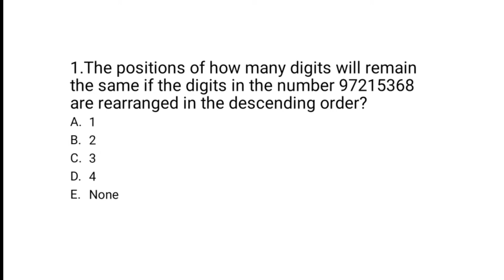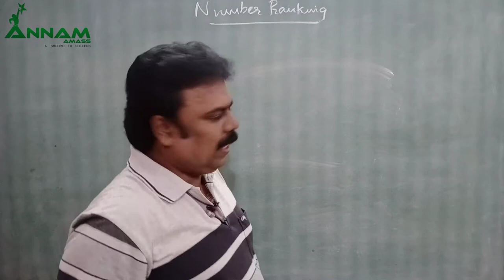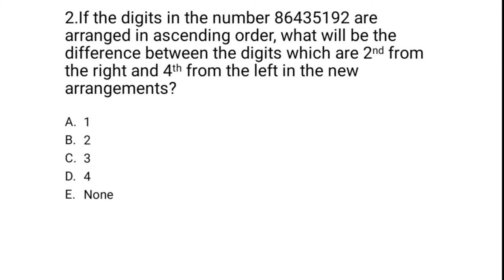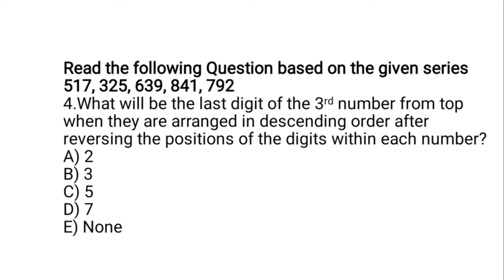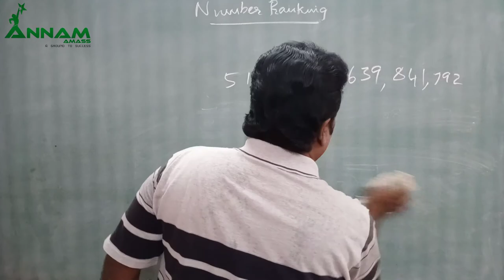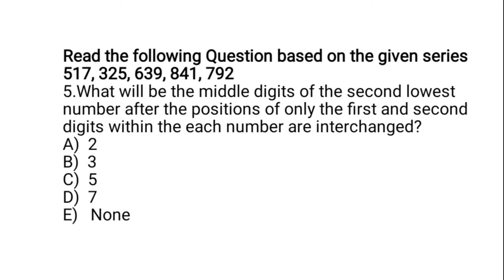Number ranking | Logical Reasoning | Part-2 | Tamil | Annam Amass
In This video is about to get the simple Technique to solve the problems in the Number ranking questions in less time (in tamil language) which are more beneficial for the candidates who are doing competitive exams like  IBPS bank exam, TNPSC, RRB, SSC, UPSC preparation.
You can find the solution of any model in number ranking questions in Tamil. Topics covered in this video are sums based on numbers and rankings for IBPS bank exam, TNPSC, RRB, Railways and Sub- Inspector of police etc., Coding and decoding for SSC (CGL, CPO, CHSL, GD)
Annam Amass | Coaching Institute for Competitive Exams 137, Keela Shunmughapuram (North), Thoothukudi-628002. (Near to Holy Cross Anglo-Indian Girls higher Secondary school and Abinaya kalyana Mahal.)   : 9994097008